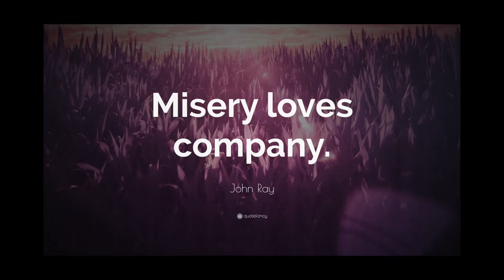Don't Let Them Stop You | Daily Motivation Dose | Freddy Fri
Don't let them stop you daily motivation dose from motivational speaker Freddy Fri

This episode is designed to remind you that no one can stop you but you!